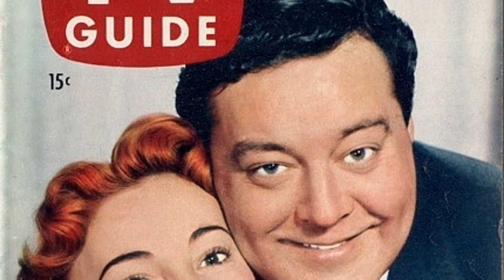Messed Up Things The Producers Of The Honeymooners TV Series Dont Want You To know!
Jackie Gleason as Ralph Kramden
Art Carney as Ed Norton
Audrey Meadows as Alice Kramden
Joyce Randolph as Trixie Norton
Jack Lescoulie as Self - Announcer
The June Taylor Dancers as Themselves
Ray Bloch as Bandleader
Eddie Kane as Mr. Monahan
Charles Eggleston as August Gunther
Suzanne Miller as Judy Connors
Carl Frank as Frederick Carson
Virginia Damon as Millie Davis
George Petrie as Fred
Frank Marth as Barney Dibbel - Hoodlum
Eddie Hanley as Telephone Installer
Sammy Birch as Barber on left
Cliff Hall as Raccoon Lodge President
Victor Rendina as Barber
John Gibson as Frank MacGillicuddy
Les Damon as City Administrator
Ethel Owen as Mrs. Gibson - Alice's Mother
Calvin Thomas as Uncle Leo
John Seymour as Dr. Hyman
Dick Bernie as Bill Davis
John Griggs as J. J. Marshall
Jack Davis as Mr. Parker
Zamah Cunningham as Mrs. Manicotti
Anne Seymour as Mrs. Stevens
Rita Colton as Mrs. Kramden - Ralph's Mother
Luis Van Rooten as Landlord Johnson
Ralph Robertson as Johnny Bennett
Alexander Clark as Andre
Ned Glass as Teddy Oberman
Joseph Ruskin as Raccoon Lodge Member
John Holland as Tony Amico
Betty Garde as Thelma - Maid
Jim Boles as Gangster
Boris Aplon as Barney Hackett
Abby Lewis as Nurse
Ken Lynch as Police Officer
Bill Zuckert as Mr. Garrity
George N. Neise as Mr. Faversham
George Mathews as Harvey
Ronnie Burns as Wallace
Peter Lazer as Harvey Wohlstetter Jr.
Charles Korvin as Carlos Sanchez
Warren Parker as Richard Puder
Frank Behrens as Bert Wedemeyer
Kay Starr as Hucklebuck Singer
Freda Rosen as Rita Wedemeyer